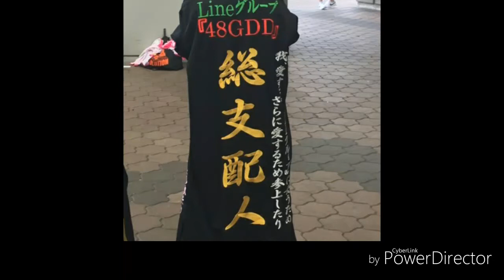AKB大握手会 第4部の収穫動画